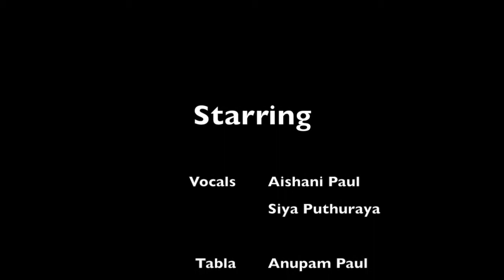Aishani Siya Tamil Kalluri 2015 Ekla Chalo Re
Siya and Aishani singing Ekla Chalo Re at Tamil Kalluri Intercultural day at Peterlee (20/06/2015)